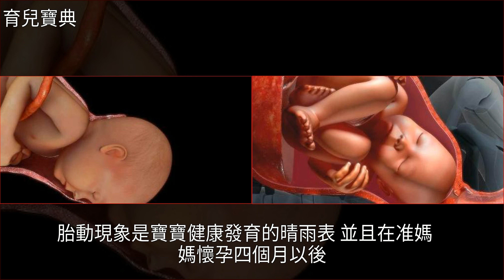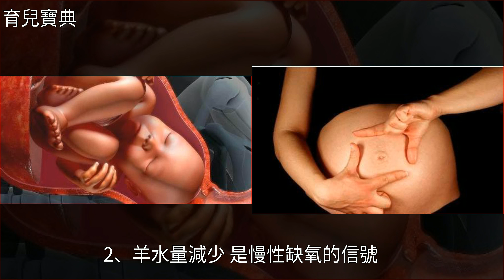懷孕期間，這個時間段最容易使胎兒“宮內缺氧”，孕媽別大意了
懷孕期間，這個時間段最容易使胎兒“宮內缺氧”，孕媽別大意了懷孕,孕產,育兒懷孕期間，這個時間段最容易使胎兒“宮內缺氧”，孕媽別大意了懷孕 孕產 育兒